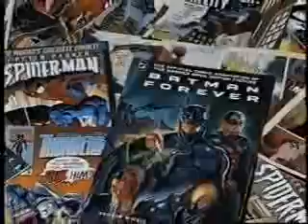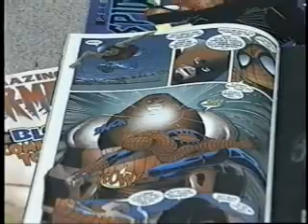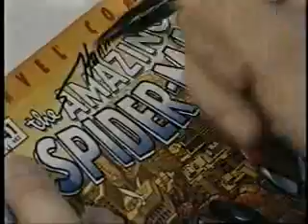Marvel Comics Inker, Scott Hanna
Short interview/documentary with Marvel Comics inker Scott Hanna.  Scott Hanna's work has appeared in comic book titles such as Spider-Man, Batman, X-Men, Fantastic Four, The Hulk, Ghost Rider, IronMan and many more.  In this video, Scott explains the art of inking and how it ties in to the finished comic book product. (2002)